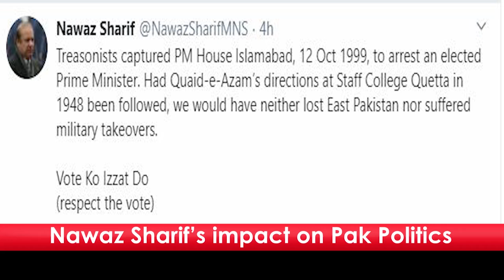Nawaz Sharif's Impact on Pakistan Politics - UK Talk Show, Oct 20, 2020 @TAG TV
Nawaz Sharif's Impact on Pakistan Politics - UK Talk Show @TAG TV
UK Talk Show with Tahir Gora  @TAG TV